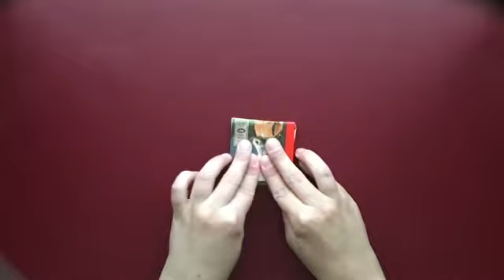Geldbeutel aus einem Milchkarton / Porte monnaie en brique de lait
👉 𝗗𝗮𝘀 𝗘𝗿𝗳𝗮𝗵𝗿𝘂𝗻𝗴𝘀𝗳𝗲𝗹𝗱 𝗭𝗨𝗛𝗔𝗨𝗦𝗘 - 𝗪𝗼𝗿𝗸𝘀𝗵𝗼𝗽 𝗫
Einen Geldbeutel aus einem Milchkarton machen? Ein Kinderspiel! 😁
👉 𝗔 𝗟𝗔 𝗠𝗔𝗜𝗦𝗢𝗡, 𝗹𝗲 𝗰𝗵𝗮𝗺𝗽 𝗱'𝗲𝘅𝗽𝗲́𝗿𝗶𝗺𝗲𝗻𝘁𝗮𝘁𝗶𝗼𝗻 𝗱𝗲𝘀 𝘀𝗲𝗻𝘀 - 𝗔𝘁𝗲𝗹𝗶𝗲𝗿 𝗫
Fabriquer un porte monnaie en brique de lait ? Un jeu d'enfant ! 😁